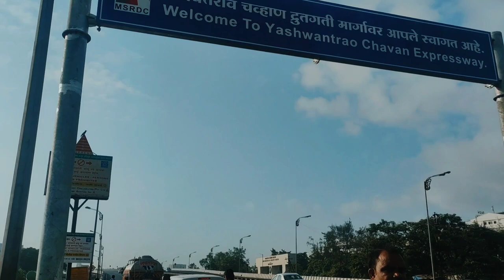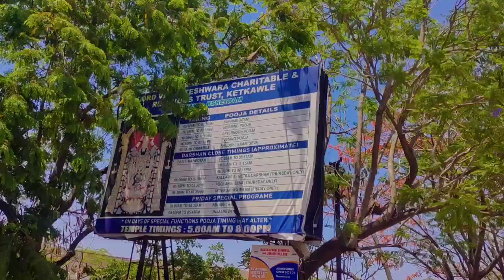फॅमिली सोबत Outing साठी उत्तम जागा 😱🥰 - प्रति बालाजी मंदिर || दगडूशेठ गणपती मंदिर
मुंबई - पुणे : One Day Return Trip साठी Best Place || Near In Pune | प्रति बालाजी 😍- दगडूशेठ गणपती 🥰

प्रति बालाजी मंदिर || दगडूशेठ गणपती मंदिर || Best Places To Visit Near Pune📍 - One Day Trip Plan 😍♥️

* श्रीमंत दगडूशेठ हलवाई गणपती
* प्रति बालाजी तिरुपती मंदिर

Checkout this beautiful Prati Balaji temple near Pune city at Narayanpur. This beautiful Balaji mandir is exact replica of Tirupati Balaji, hence many people come to visit this place.
Balaji Temple Pune - Prati Balaji Mandir, Family outing to Balaji Temple Pune | Prati Balaji Mandir ketkawale, Tirupati Balaji Darshan After Lockdown | Prati Balaji Temple Pune | प्रति बालाजी तिरुपती मंदिर, जेजुरी | नारायणपूर | प्रती बालाजी | Jejuri | Narayanpur | Prati Balaji, Tirumala Tirupati Balaji Devasthanams replica Temple Prati Balaji mandir Pune |प्रति बालाजी केतकावळे, Dagadusheth Halwai Ganapati Temple in Pune, Maharashtra,Dagdusheth Halwai Ganpati Mandir | Pune Mandir | Full Journey Detail | Pune Vlog | Amisha Choudhary, Dagadusheth Halwai Ganapati Temple in Pune | श्रीमंत दगडूशेठ हलवाई गणपती दर्शन | Pune Vlogs, श्रीमंत दगडूशेठ हलवाई गणपती। स्थापनेचा १२७ वर्षांपूर्वीचा इतिहास । story । baakbook marathi
Shrimant dagdusheth ganpati history
Shrimant dagdu sheth halwai ganpati story
Shrimant dagdu sheth halwai sthapna
Shrimant dagdushethganpati whatsapp status
Shrimant dagdusheth halwai aarti